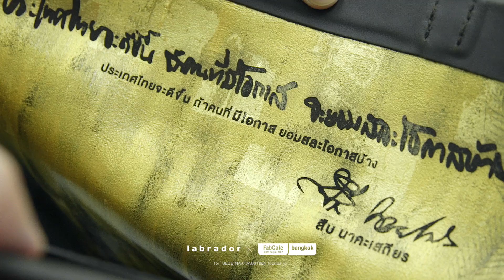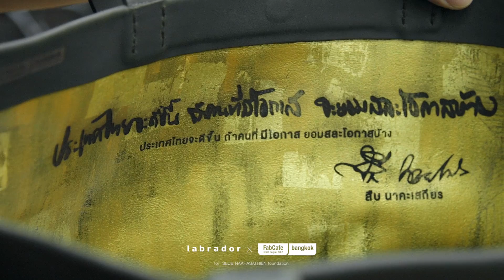labrador x FabCafe x k2exhibit 2